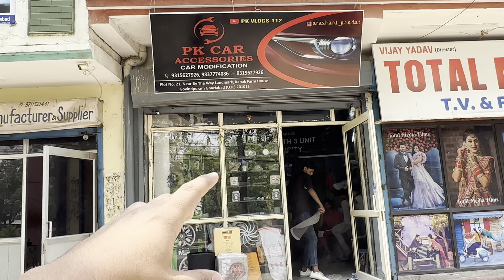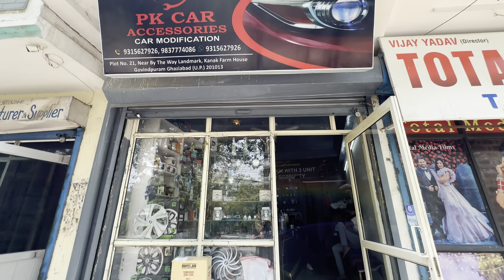My new shop Open in Govindpuram ( Ghaziabad) 😍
Shop address ⬇️

Shop no. 21 govindpuram Main road ,

Near by ddps swimming pool, Land mark , Kanak Farm House ,

No- 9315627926 for any details